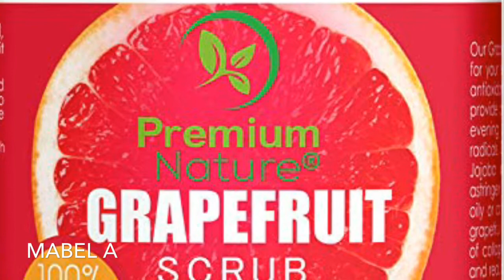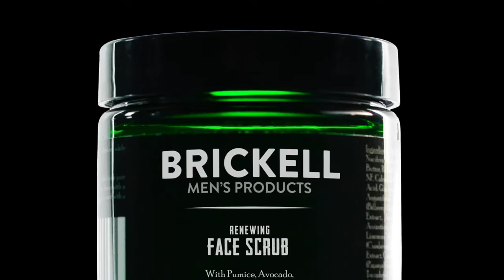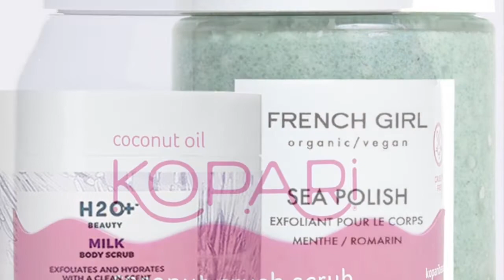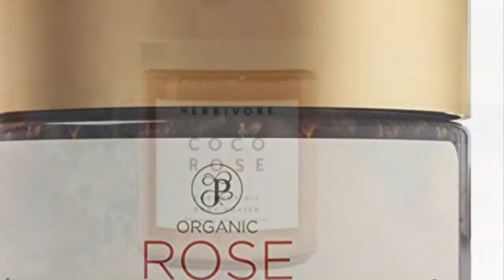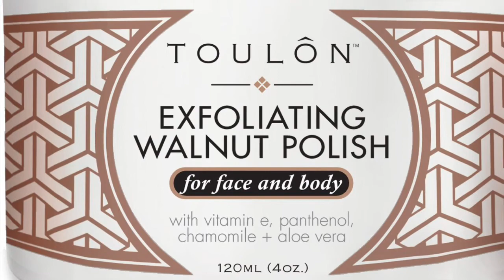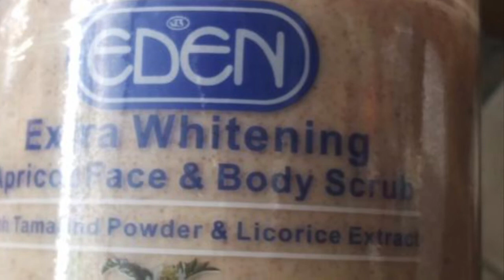BEST FACE\BODY\LIPS EXFOLIATING SCRUBS FOR UNIS3X|IDEAL FOR DARK SPOT|SKIN LIGHTENING SCRUBS|MABEL A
BUY ORIGINAL FAIR & WHITE PRODUCTS , Eyelashes, Customized pendants & so on, on MY

FACE,BODY & LIPS SCRUBS|BEST FACE\BODY\LIPS EXFOLIATING SCRUBS FOR MEN & WOMEN|IDEAL FOR DARK DRY SPOT SKIN|LIGHTENING SCRUBS|MABEL A EXFOLIATINGSCRUBS HIGHLYREQUESTEDSCRUBS BODYFACEANDLIPSSCRUBS. THESE SCRUBS HELPS TO LIGHTENING THE SKIN, REMOVE DEAD DRY SKIN CELLS HENCE PROMOTE NEW REJUVENATING SKIN CELLS FOR SMOOTH, SOFT, RADIANT, SILKY, GLOWING, FLAWLESS SKIN. THIS VIDEO SHOWS DIFFERENT RANGES OF SCRUBS FOR BOTH MALE AND FEMALE.